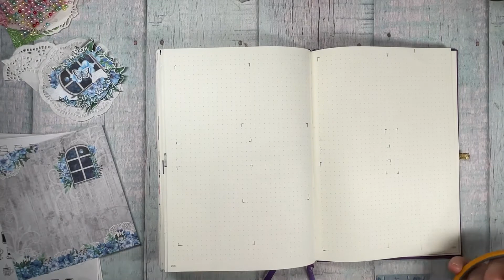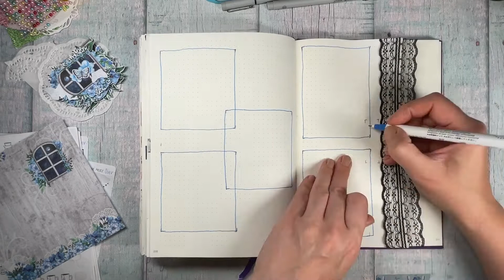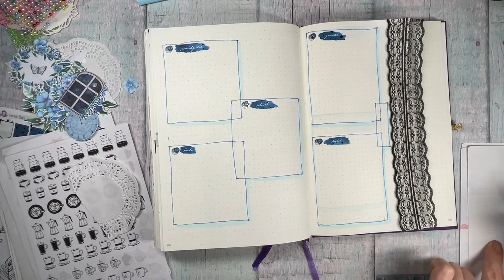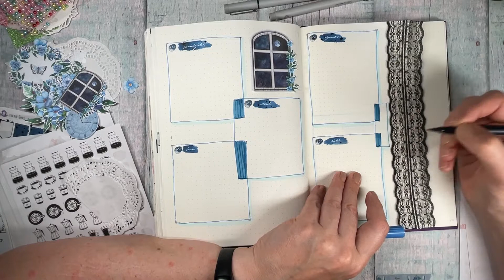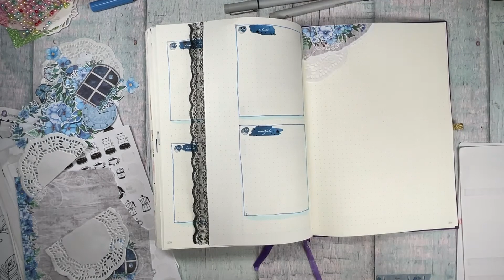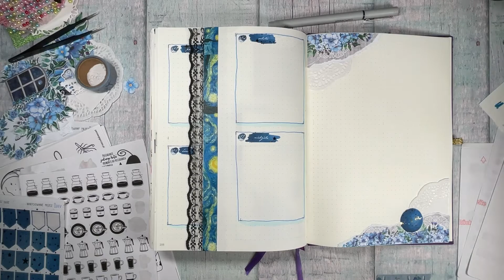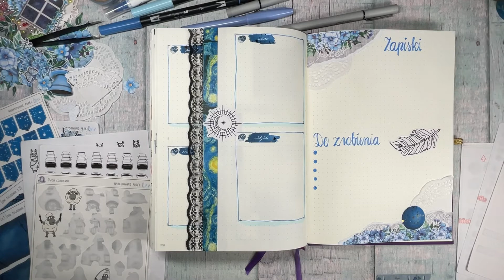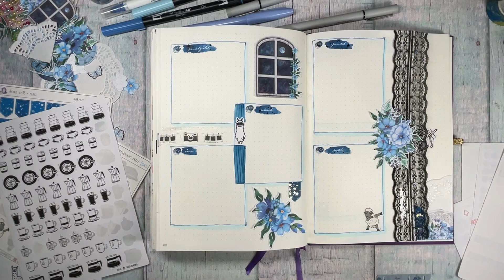Bullet journal | zaplanuj ze mną Maj 2022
Dzień dobry :) Zapraszam do obejrzenia filmu pokazującego tworzenie majowej tygodniówki w moim planerze bujo na maj.
Użyte papiery to kolekcja Midwinter od AltairArt @AltairArt
 Miłego oglądania :)
Ania
 Miłego oglądania :)
Ania

Little Tomcat by Josh Woodward
Crazy Glue by Josh Woodward
Electric Sunrise by Josh Woodward
Lafayette by Josh Woodward
My Christmas list by Josh Woodward